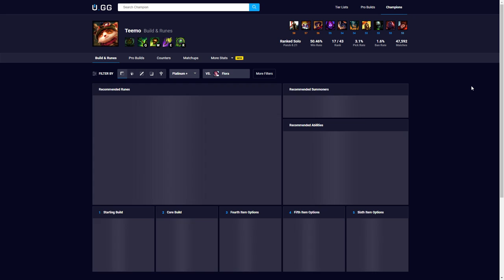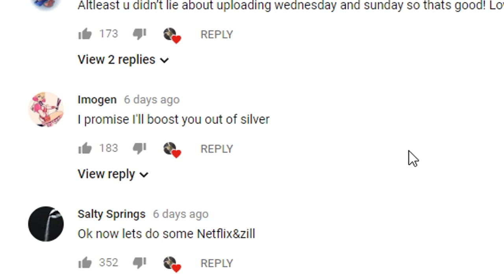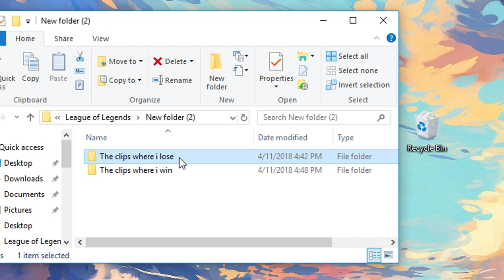ESCAPE FROM SILVER 2 AS TENMO PLAYER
cya losers whos still in silver 2

Thank you to my November Top Patreons -

Music
Another Day of Sun Instrumental
Robin Thicke - One Shot ft. Juicy J
Worlds 2018 RISE - Full Instrumental Version - League of Legends
Boku No Hero Academia [Original Soundtrack] - Hīrō ni naru nda (I'll become a hero!)